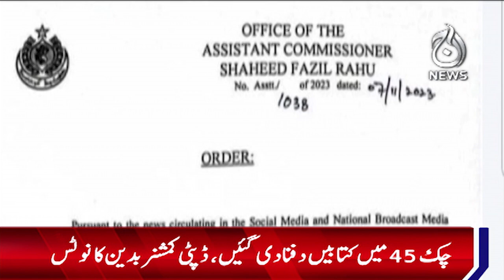Disclosure of books worth millions of rupees in Badin!| Aaj News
Spot Light With Munizae Jahangir:
shorturl.at/gwFU6